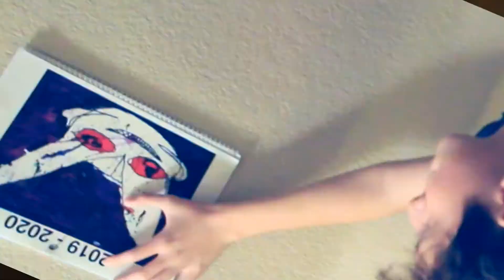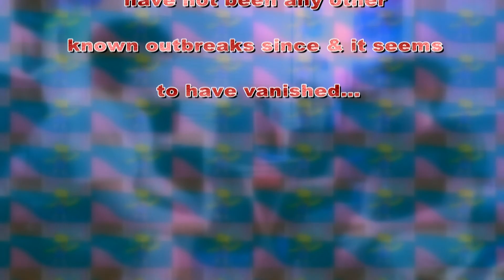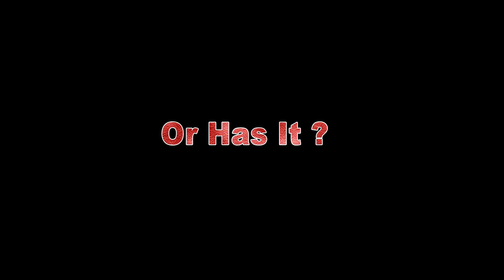The Last Sleepover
This short film was primarily written by the three boys starring in it. They were having a sleep over & wanted to create a comedy/thriller style film and we decided to go in the direction of setting-up scenes to look as if there was going to be something bad happening, but then it turns out to be a totally innocent and harmless situation...With a cameo from Bart Simpson thrown into the mix, the plot thickens leading us to the final moment where questions are left unanswered, setting it up for a possible sequel.